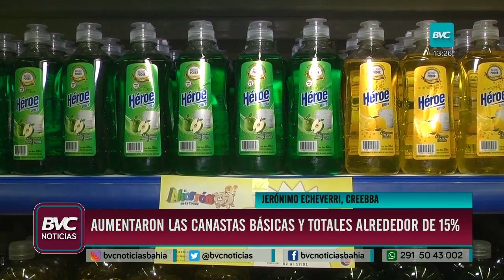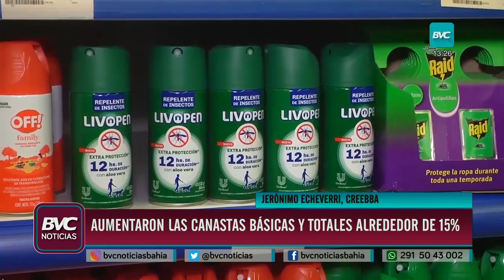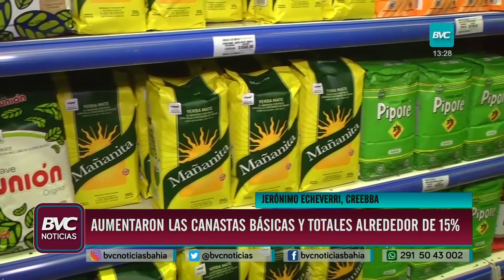Se necesitaron $ 747.764 para no ser pobre durante febrero, según el CREEBBA